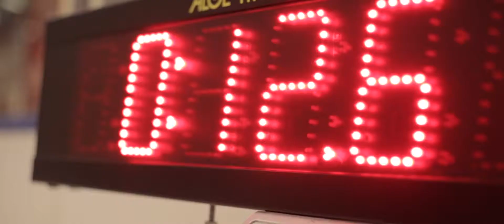CCM Skills Camp 2014 Stockholm, Sweden